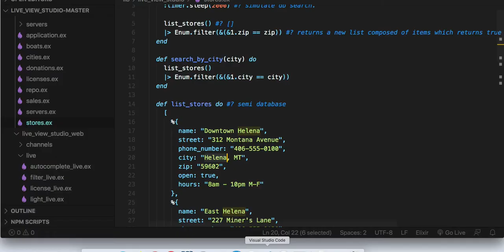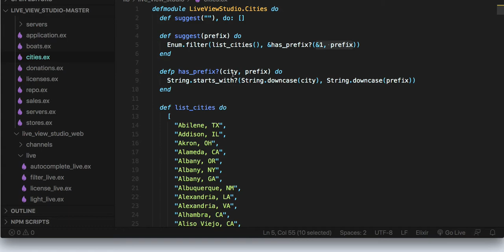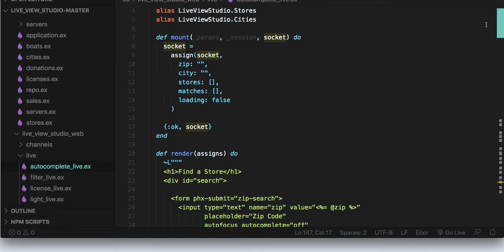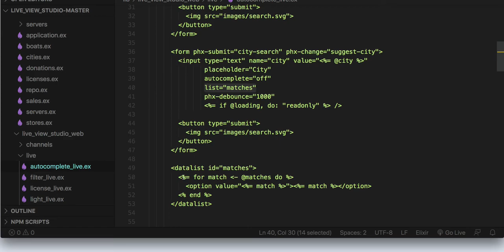[피닉스] LiveView 08 - Autocomplete